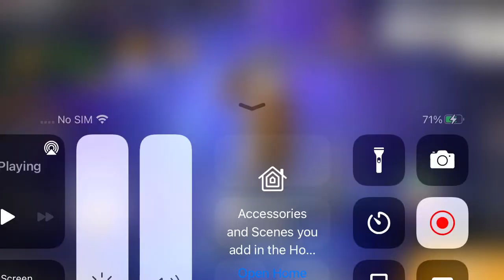Playing free fire iam the biggest noop in the game 🤣🤣🤣😂😂